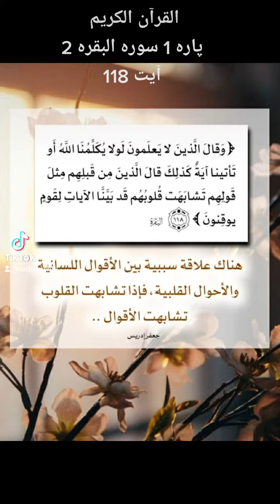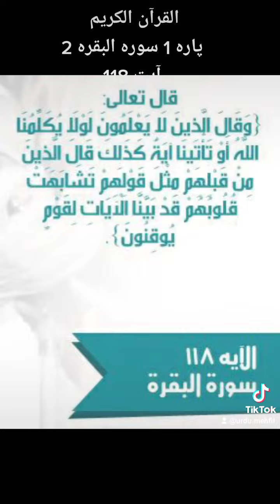Quran Para 1 Surah 2 Ayat 118